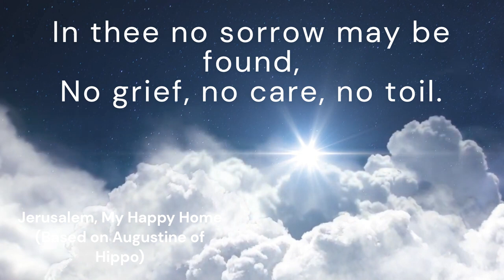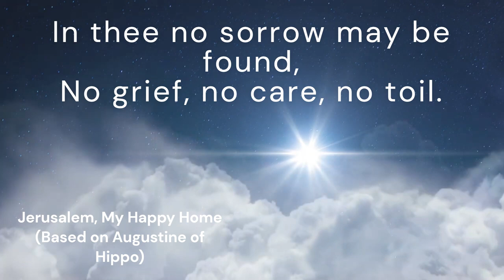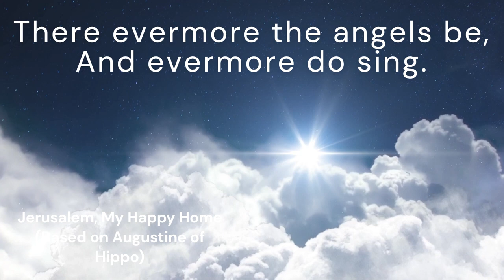Jerusalem, My Happy Home (HOLY CROSS)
*Tune:* HOLY CROSS
*Author:* Based on Augustine of Hippo
*Original title:* O domus, Hierusalem!
*Translator:* F. B. P.
*Composer:* attributed to Thomas Hastings

*Lyrics:*
Jerusalem, my happy home,
When shall I come to thee?
When shall my sorrows have an end?
Thy joys when shall I see?

O happy harbor of the saints!
O sweet and pleasant soil!
In thee no sorrow may be found,
No grief, no care, no toil.

No dampest mist is seen in thee,
No cold nor darksome night;
There every soul shines as the sun,
For God Himself gives light.

There trees for evermore bear fruit,
And evermore do spring;
There evermore the angels be,
And evermore do sing.

Would God I were in thee!
Would God my woes were at an end
That I thy joys might see!